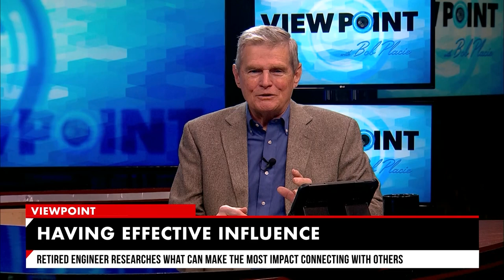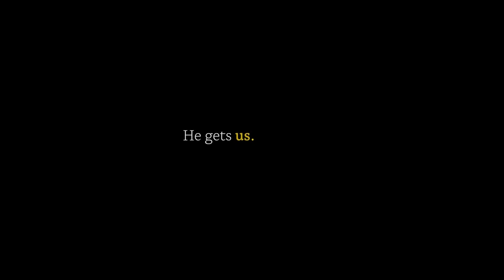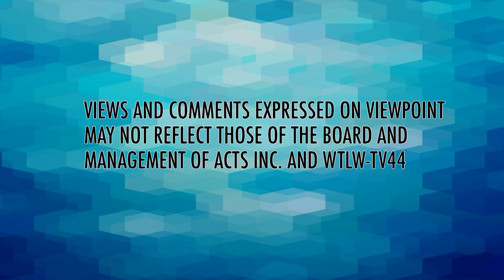How can we be influential?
An electrical engineer (Michael Andrews) with a passion for connecting with people shares what he’s learned about the power of empathy. Bob also speaks with author Peggy Sue Wells about the best decisions single moms can make.